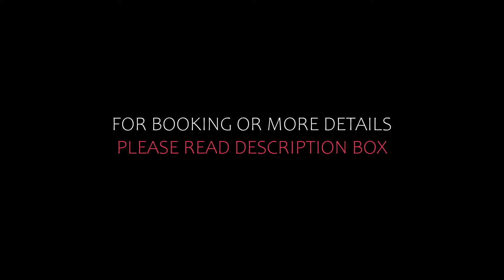Top 5 Recommended Hotels In Katwijk aan Zee | Best Hotels In Katwijk aan Zee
Queries Solved:
1) Top 5 Recommended Hotels In Katwijk aan Zee
2) Top 5 Hotels In Katwijk aan Zee
3) Top Five Hotels In Katwijk aan Zee
4) Top 5 Romantic Hotels In Katwijk aan Zee
5) 5 Best Hotels For Couples In Katwijk aan Zee
6) Hotels In Katwijk aan Zee
7) Best Hotels In Katwijk aan Zee
8) Top 5 Luxury Hotels In Katwijk aan Zee
9) Luxury Hotel In Katwijk aan Zee
10) Luxury Hotels In Katwijk aan Zee
11) Luxury Stay In Katwijk aan Zee
12) Top 5 4 Star Hotel In Katwijk aan Zee
13) Best 4 Star Hotel In Katwijk aan Zee
14) 4 Star Hotel In Katwijk aan Zee

Track Title: Blank Slate
Artist: VYEN